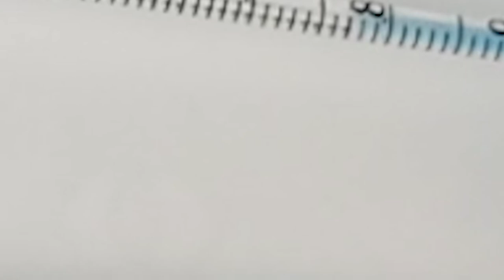step 8: twenty-minute experiment to measure respiration